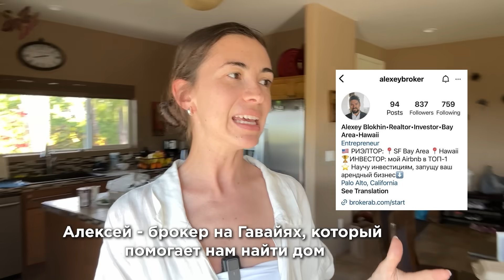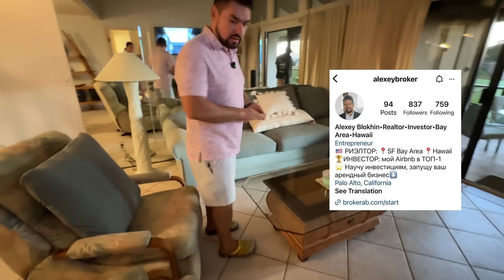Наша новая семейная цель на 2024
Выбираем квартиру на Гавайях и ужинаем с моими студентами в  роскошном доме в Лос Анджелесе.

Реклама. ООО "Скиллфэктори" ИНН 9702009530 erid: LjN8Jxeoz

Хочешь создавать короткие видео, которые набирают миллионы просмотров? Присоединяйся на наш челлендж по съёмке коротких видео

Таймкоды:
00:00 - В этом видео
00:35 - Мои инсайты после 6 недельного отпуска
04:07 - Готовлюсь к интервью с Соней Есьман
06:53 - Ужин со студентами ММаркетинга
09:52 - Прилетела на Гавайи
11:09 - Лучшая работа - удаленная работа
12:58 - Что мне нравится в америкаских ресторанах
13:33 - Зачем мы прилетели на Гавайи?
17:55 - Обзор дома от меня и Эмили
21:32 - Смотрим квартиру за 700 000$
27:21 - Классная квартира, которую мы упустили
32:06 - Летим домой

*Instagram принадлежит компании Meta Inc., запрещен на территории РФ